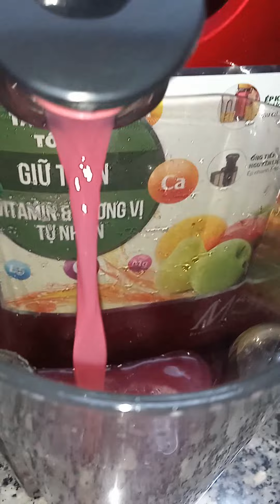Máy Ép Trái Cây - Làm Nước Ép Lựu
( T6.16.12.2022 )